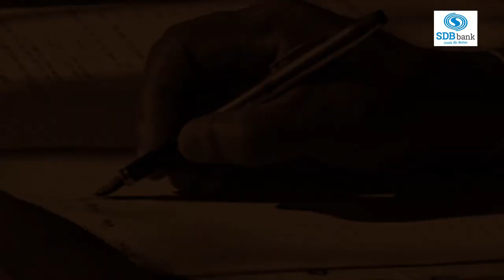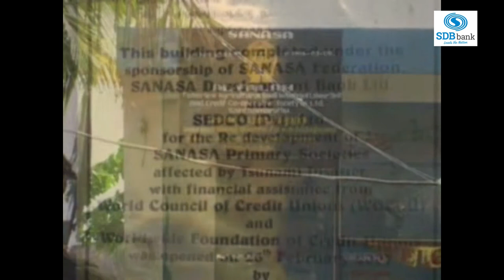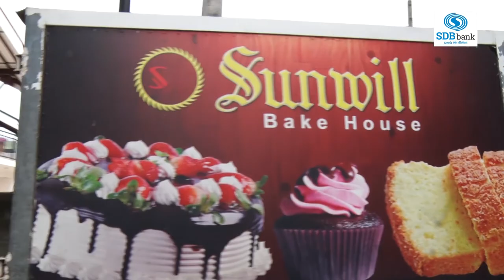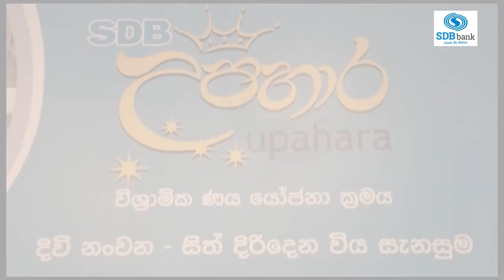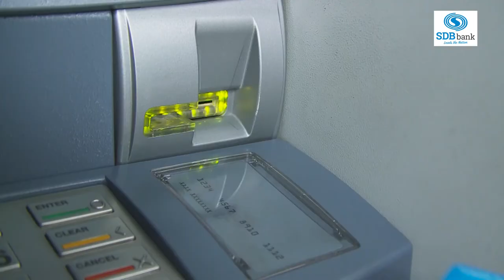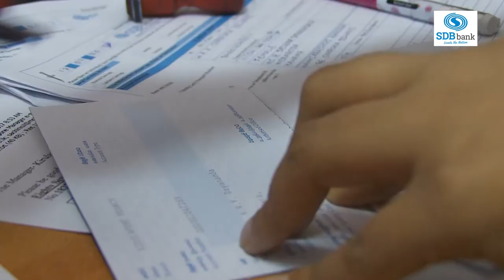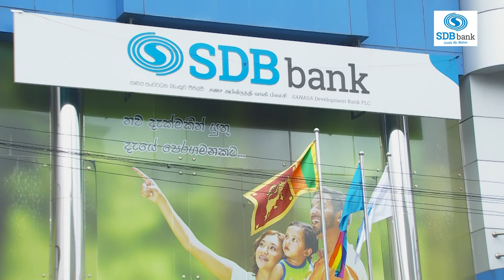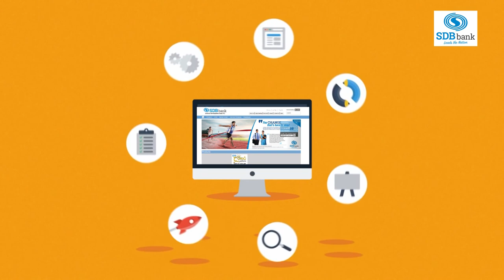SDB bank Documentary (English)